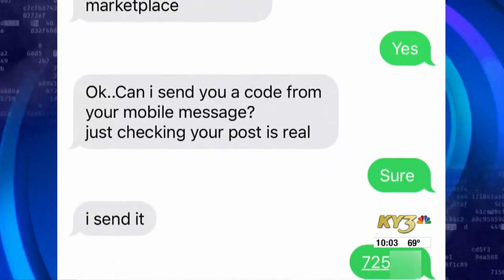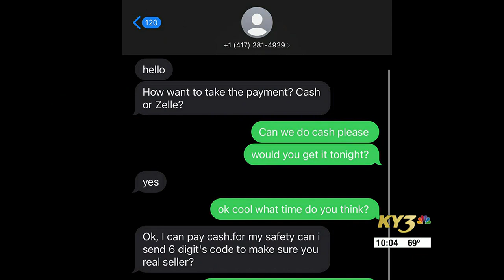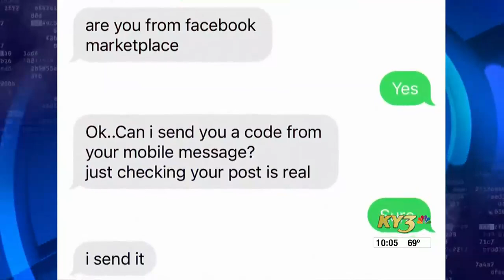Scammers are targeting online sellers in Springfield, Mo. using “Google Voice”